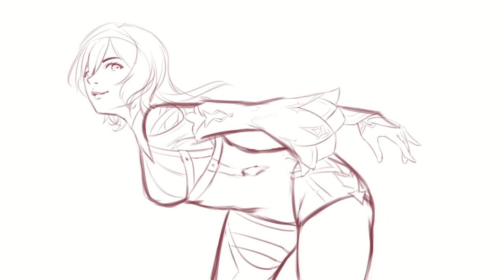Speedpaint: Eula's dance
Eula from Genshin Impact. Her dance in the release trailer was great!